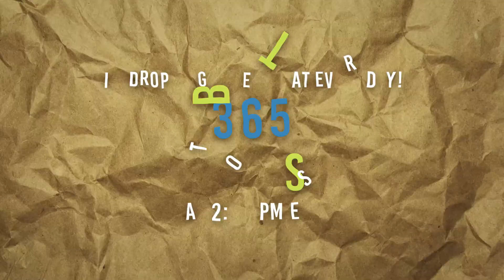Travis Scott Type Beat 2018 "Sea Sick" (Prod. By Mr. KDN)